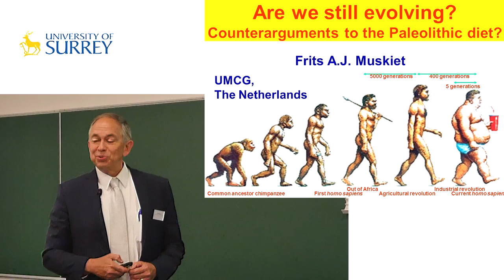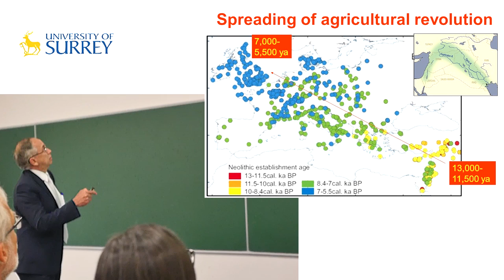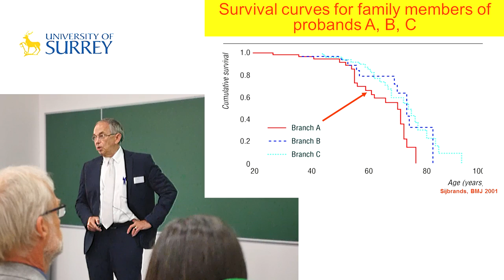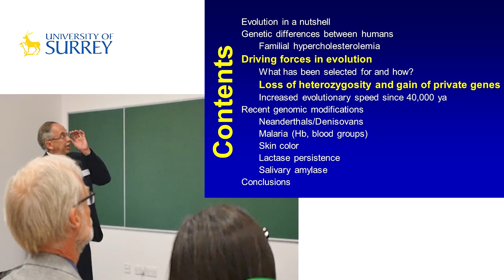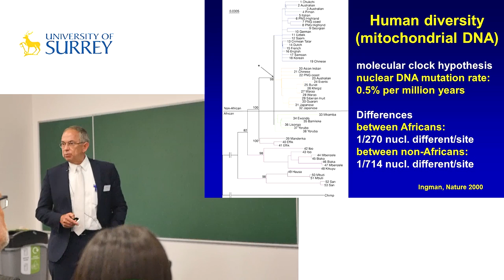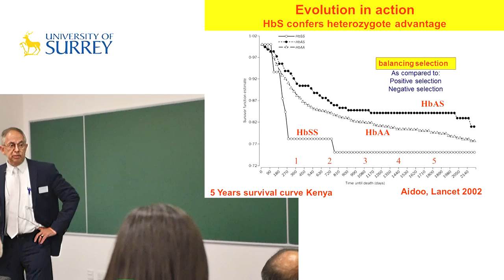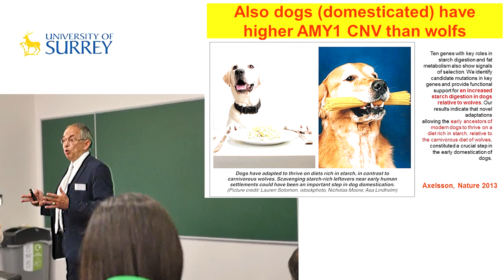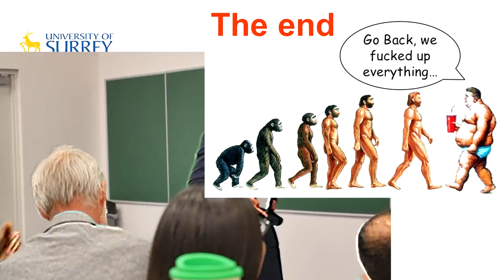Frits A J Muskiet Are We Still Evolving Counterarguments to the Paleolithic Diet